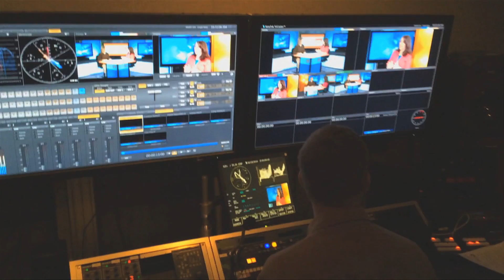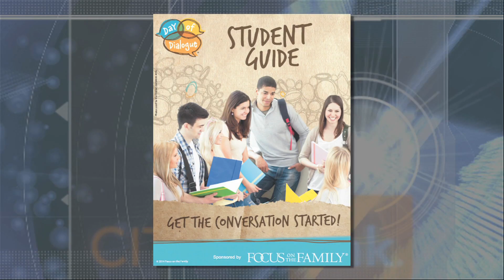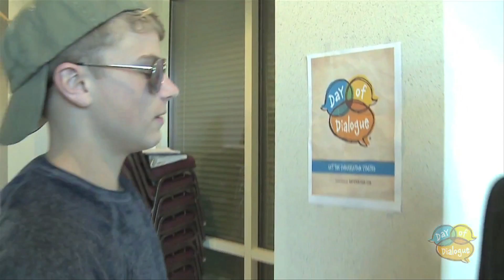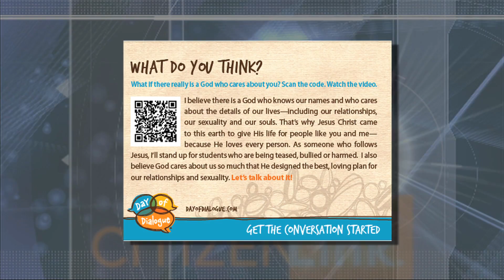CitizenLink Report: Students Exercise Religious Freedom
The Day of Dialogue is an important opportunity for Christian students in public schools to share God's design for relationships. Candi Cushman explains what it's all about.

Thanks for sharing our videos.